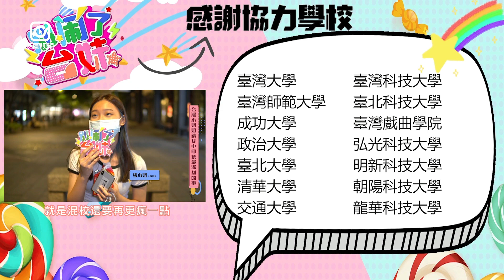【臺灣街頭調查：臺灣女校的＂大尺度＂事件】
在臺灣讀女校和普通學校有什麼區別？臺灣小姐姐講述親身經歷，原來學姐在學校裡地位這麼高……